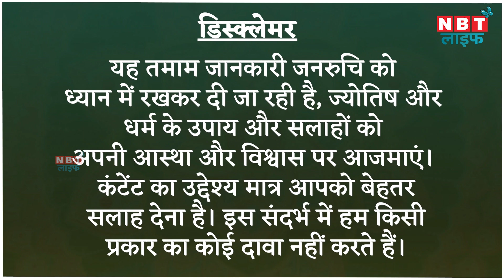Aaj ka rashifal 19 July अपनी राशि में गोचर करेंगे चंद्रमा, जानें कैसा रहेगा आपका दिन | NBT Life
Horoscope 19 July 2023. Today the moon will be in Cancer sign.

आज 19 जुलाई है बुधवार का दिन है और आज के दिन चंद्रमा कर्क राशि में संचार करेंगे। आज का दिन राशि चक्र की सभी राशियों के लिए कैसा रहने वाला है आइए जानते हैं।